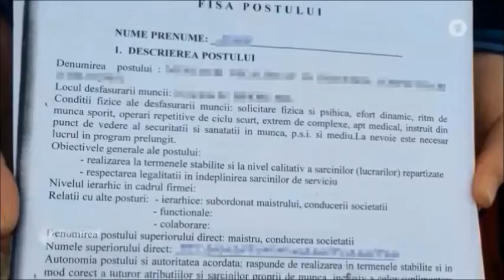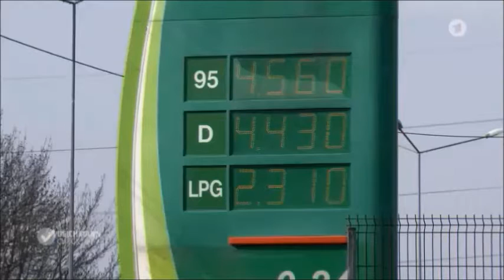ARD Montags Check: Deichmann Check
Der Schuh-Riese Deichmann schreibt in seinem Verhaltenskodex: "Löhne  und  Gehälter  müssen  in  jedem Fall ausreichend sein, um die grundlegenden Bedürfnisse des Personals zu befriedigen, Mitarbeitern  und  ihren  Familien  ein  menschenwürdiges Leben zu ermöglichen und ein gewisses frei verfügbares Einkommen zu gewährleisten". Um zu überprüfen, ob sich Deichmann an den eigenen Code of Conduct hält, spricht das mittags magazin mit Arbeiterinnen in Rumänien.  (25. April 2016, ARD)